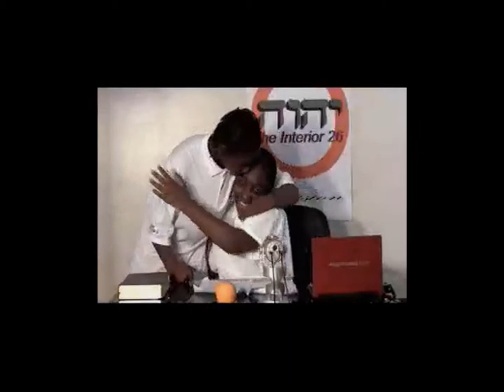The I In You Movie Children of Light (Purpose) Part 2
The purpose in which I26 lets go of all only to gain it all back X10